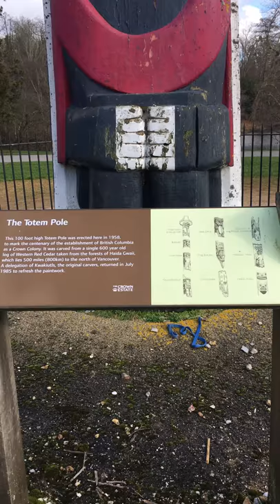The Totem Pole at Virginia Water